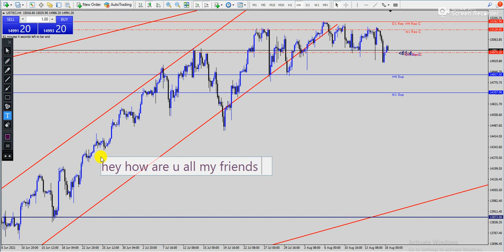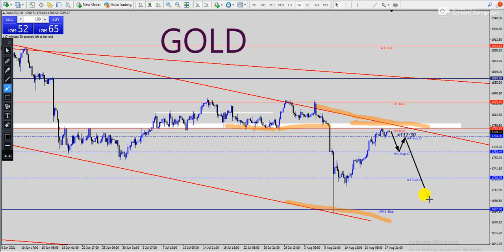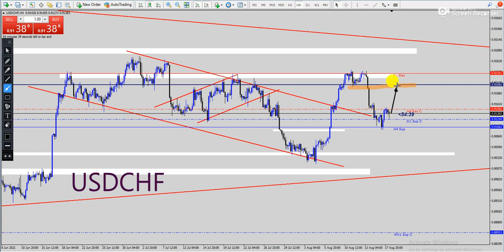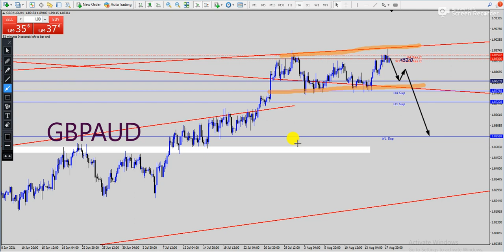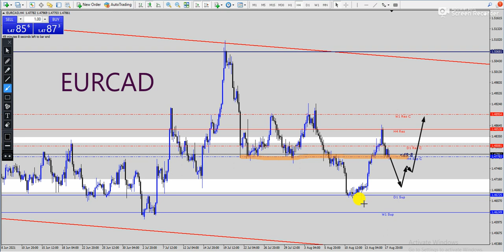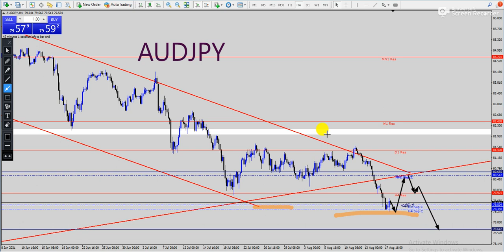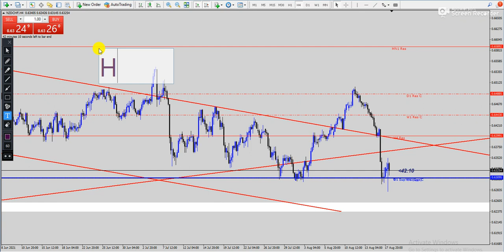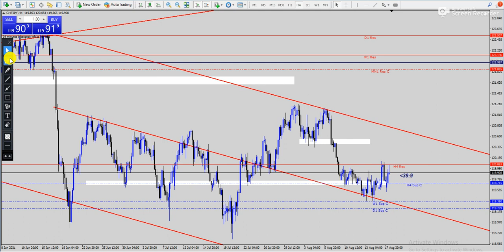Honey Forex/Gold & Major Forex Cruncys Pairs/Mid Weekly Forex Forecast/ 18-to-20 Agust 2021/XAUUSD